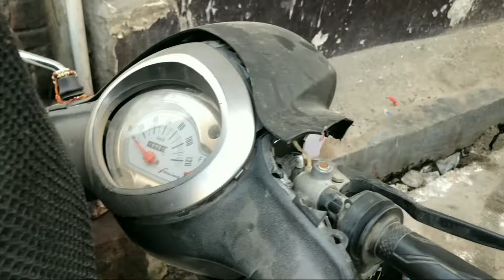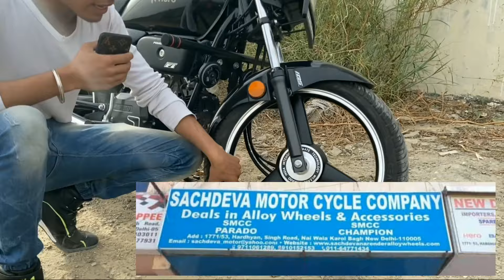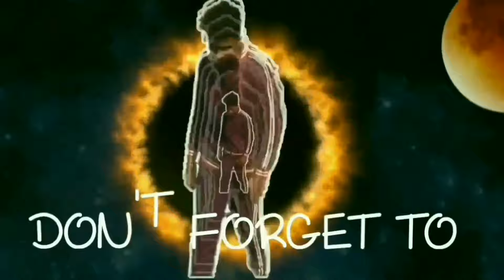splendor bs6 budget modification 2021|| karol bagh || splendor lover must watch👍 || thedesivlogs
⚫️Hope so guys you enjoyed my video
Please
1.like
2.comment